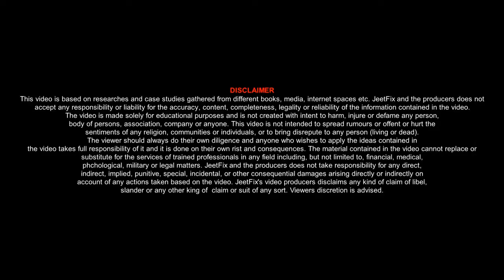The 4 00 AM Early Morning Motivational Video for Success